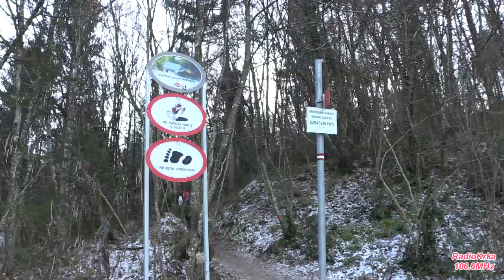25. trad. vzpon na Trdinov vrh 2017